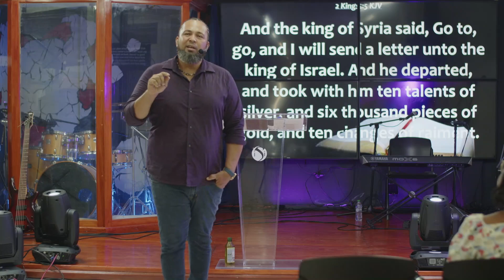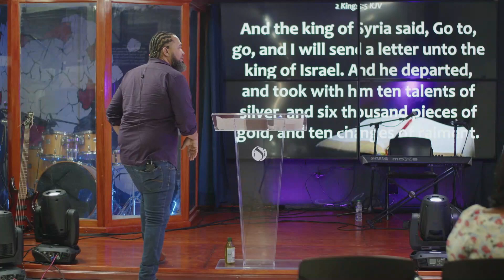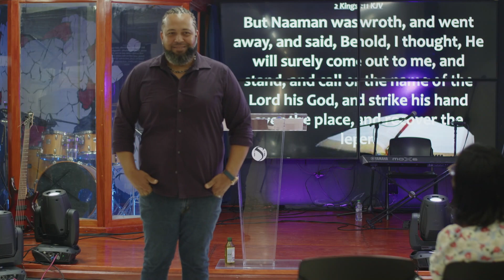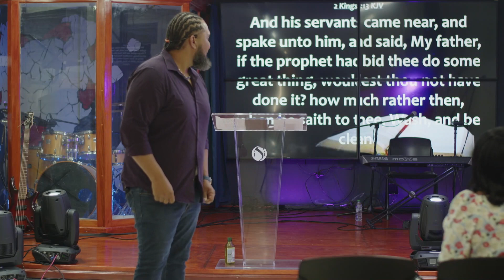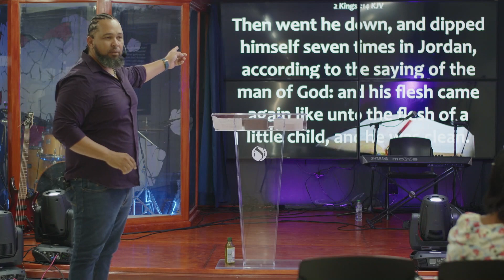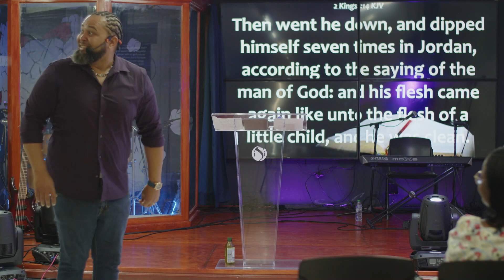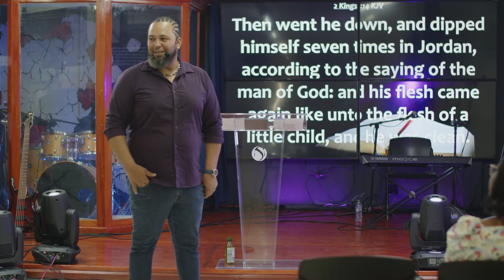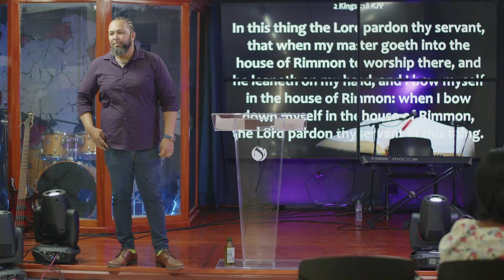The Knowledge of Studying (Testing Season Series) by Pastor Matthew Noyce - ISI Ministries